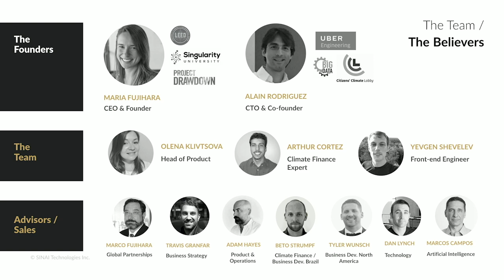VERGE Accelerate (Circular and Carbon): SINAI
On the VERGE 19 main stage, selected finalists pitch to a live audience of business leaders, government officials and investors, as well as to a global online audience. During this fast-paced pitch competition, industry experts provide commentary and audience votes determine the winner.